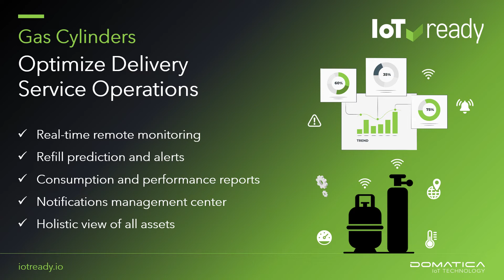IoT Ready - Solution for Gas Cylinders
How to optimize Gas Cylinders delivery services?
IoT Ready is an always-on monitoring system that can help you optimize logistics and increase customer satisfaction.